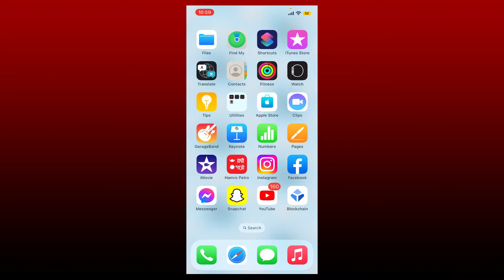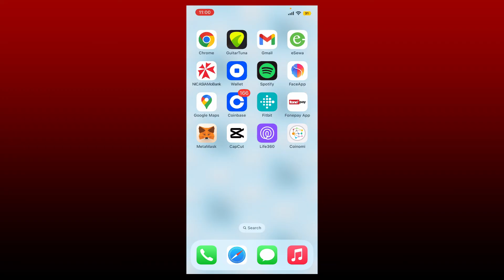How To Add a Circle On Life 360 2022?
Add Circle On Life 360:

This video will show you how to add a circle on life 360. Watch the video till the end and follow the steps as shown in the video.
-Tap on the Circle Switcher at the top of the screen.
-Tap on 'Create a Circle'
-Name your Circle.
-Tap 'Save'
Once your Circle is created, you will be the only one on the map. At the bottom of the screen, tap on 'Add a New Member' and send them a unique invite code, either by text or email.

0:00 Intro
0:21 How To Add Circle On Life 360
1:12 Outro